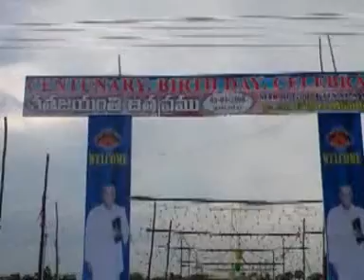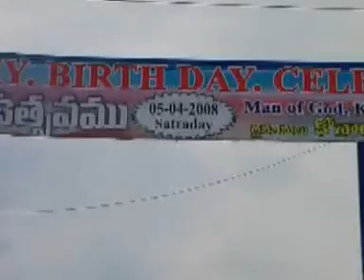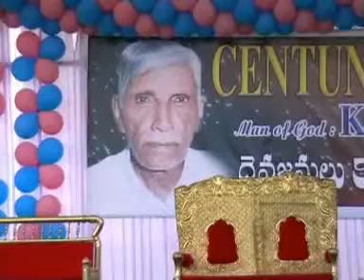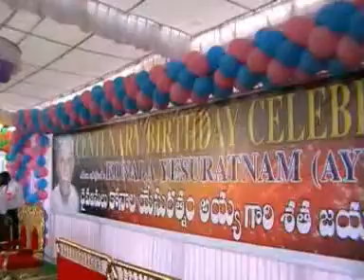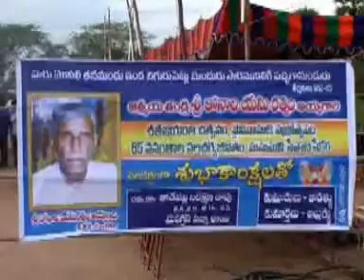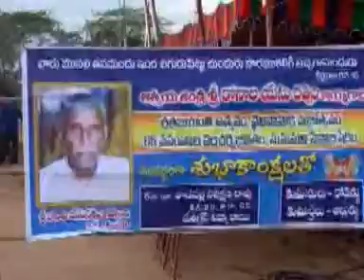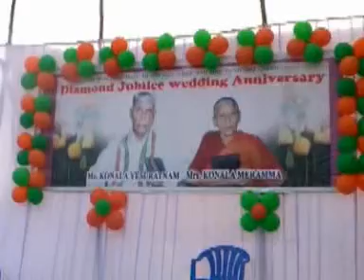BPF Akividu- Yesu Ratnam ayya gari 100 years prayer function.part-1.DAT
Servant of God Pastor.K. Yesu Ratnam ayya garu( Founder of Believers Prayer Fellowship-Akividu) 100 years prayer function at Akividu